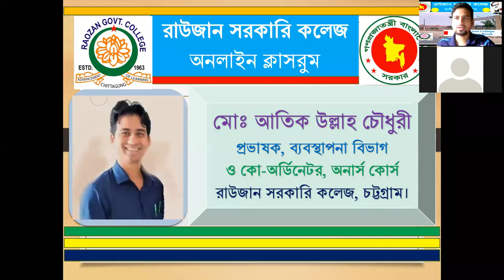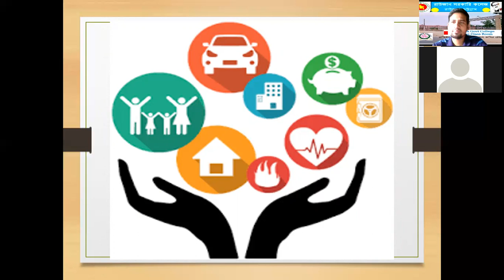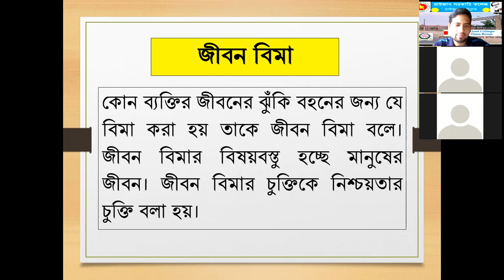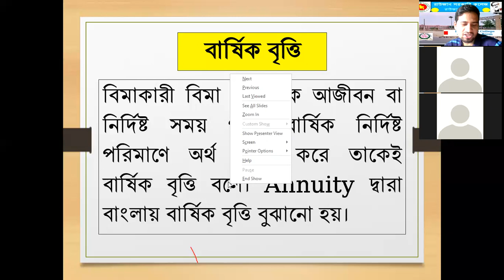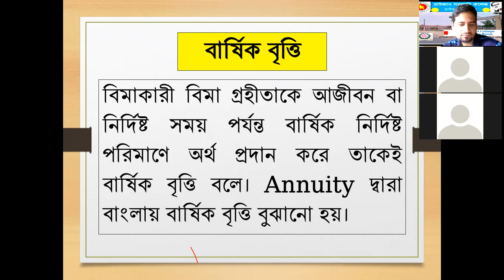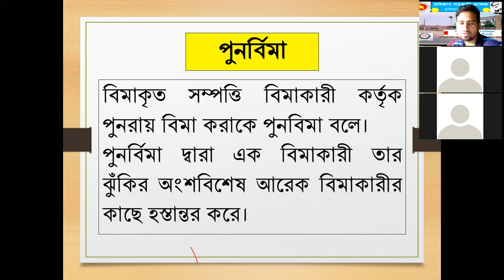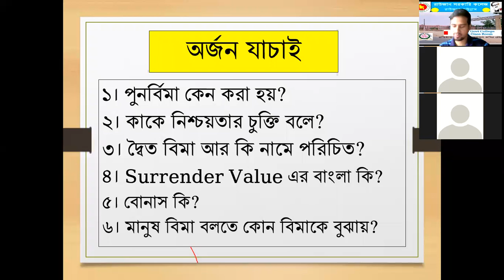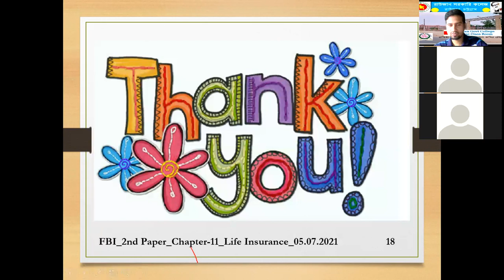ফিন্যান্স, ব্যাংকিং ও বিমা-২য় পত্র, একাদশ ও দ্বাদশ শ্রেণি, জীবন বিমা (একাদশ অধ্যায়)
একাদশ অধ্যায়ের গুরুত্বপূর্ণ জ্ঞানমূলক সকল প্রশ্নের উত্তর